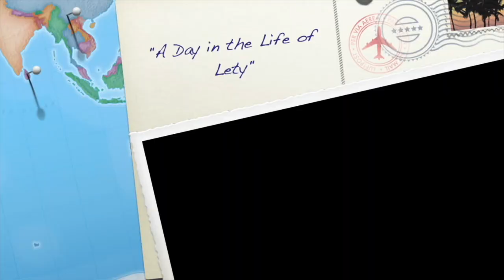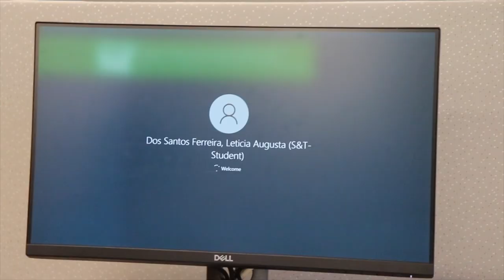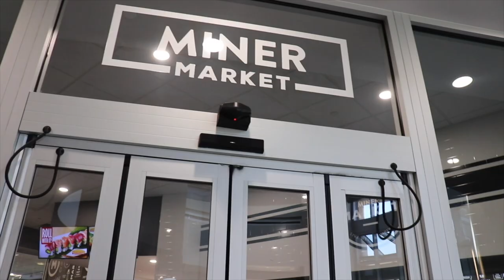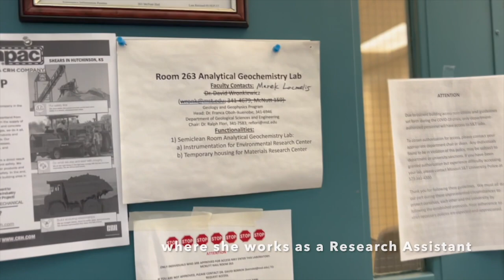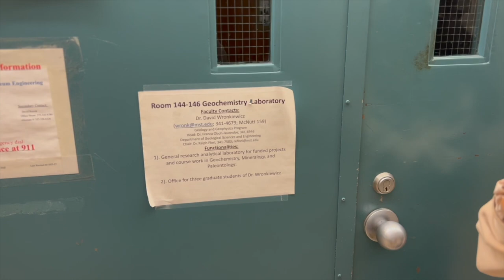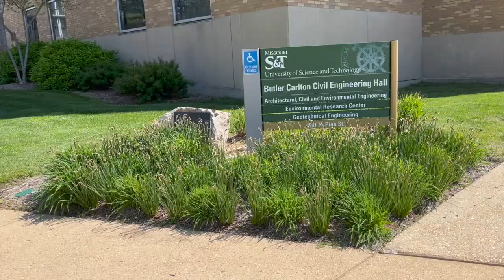Loron ida iha Leticia nia moris hanesan Estudante Mestradu iha Estadus Unidus da America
Hi amores,

subtitle tetum nian klick  iha "English" Captions

(Tetun)
Video ida ne upload tarde uituan. Tuir nia titulo, video ida kona ba Lety nia moris lor-loron hanesan estudante mestradu iha EUA, maibe momentu video ida ne sai, Lety mos gradua ona.
Lety nia vlog graduasaun sei upload hotu iha canal ida ne.
Maske video ida ne hasai tarde, espera Katak video ida ne bele fo amores sira sumariu kona ba Lety nia moris iha ne hanesan estudante.

(English)
By the time this video is uploaded, Lety is already graduated from grad School.
Lety's graduasaun vlog is coming soon in this channel...
Even though this video is uploaded late, we hope it gives you an idea of Lety's life as a grad student here in the US.